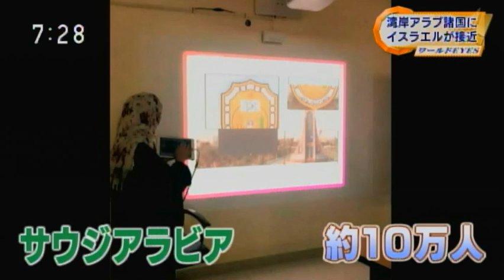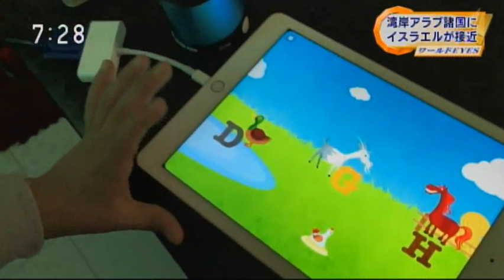NHK News Japan Visit TinyTap's Offices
NHK New Japan Visit TinyTap Offices- An Interview with Yogev Shelly – Co-Founder and CEO of TinyTap.

TinyTap is the #1 kids app for parents who want to turn their kid’s screen time into an active learning experience. Join the millions of parents worldwide who use TinyTap as their favorite everyday kids’ learning tool.

● 150,000+ interactive learning games
● Curated content made by teachers, therapists, and educators worldwide
● Including games from Oxford University Press
● Encouraging independent play
● Download to play anywhere, anytime without wifi